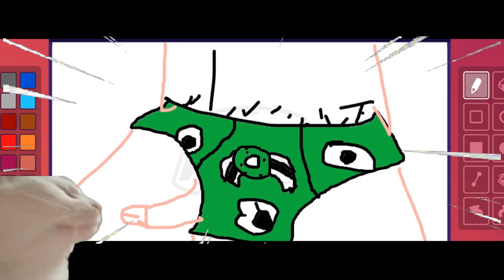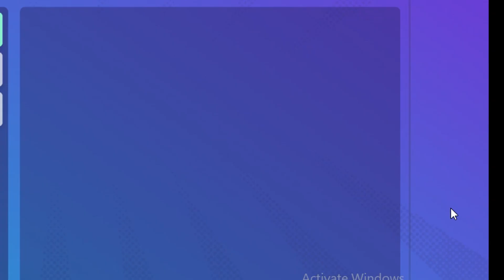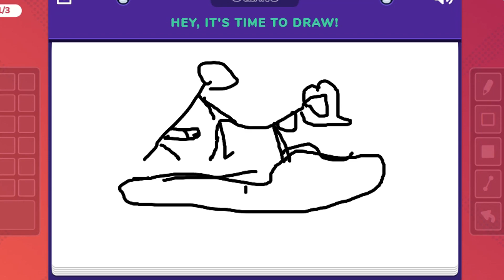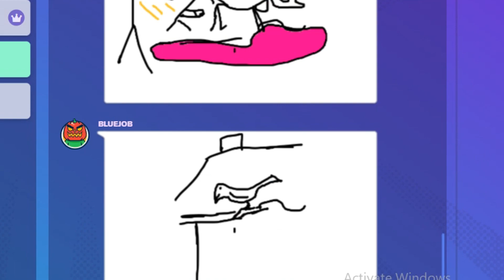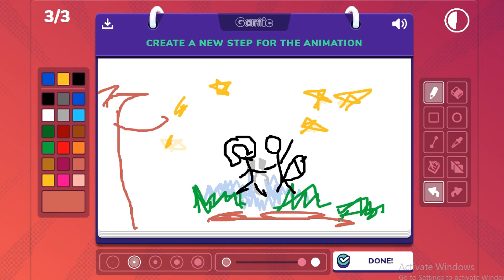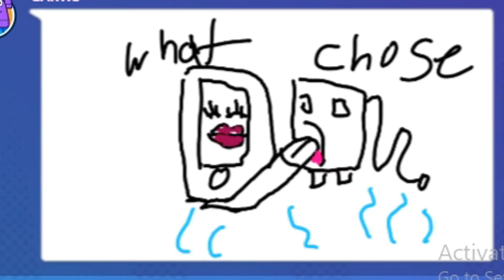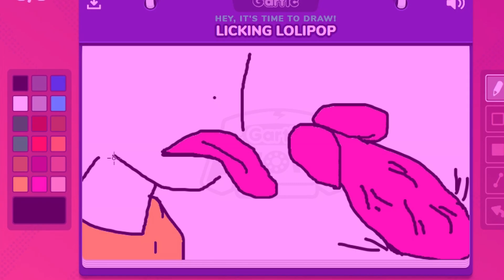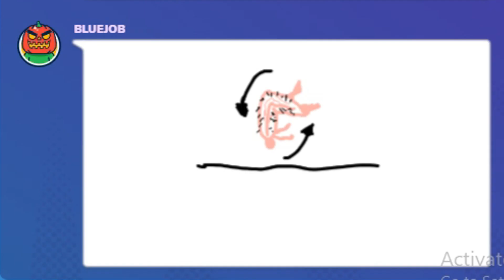NOW THIS IS ART! | KULTUOG PLAYS GARTIC PHONE (FILIPINO)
Filipino Gartic Phone (wth Friends)